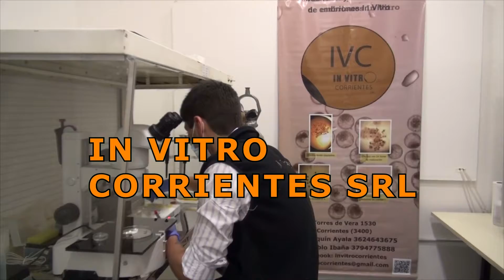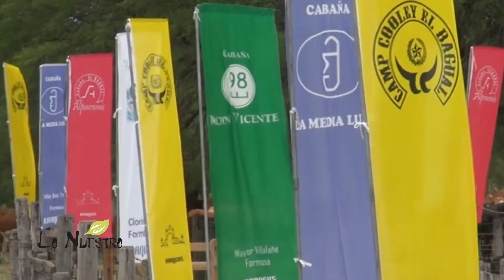LO NUESTRO 14 11 19